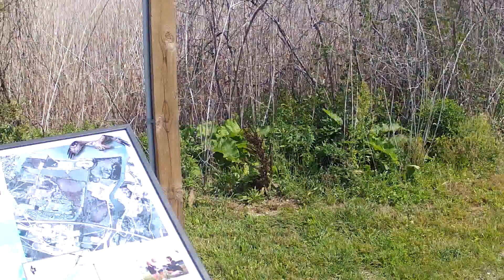William C Sterling State Park South Entrance via River Raisin Heritage Trail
Entrance to Sterling State Park from the south via River Raisin Heritage Trail